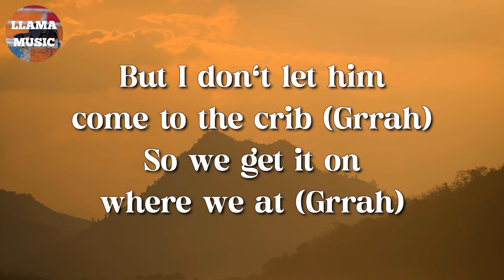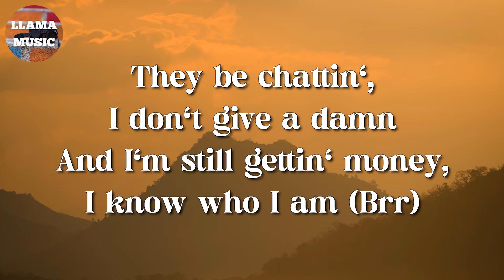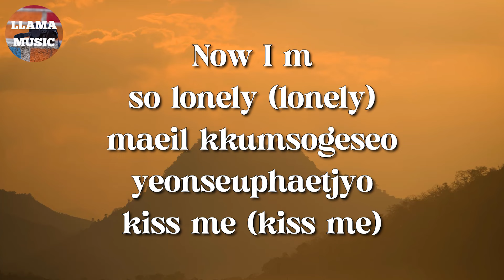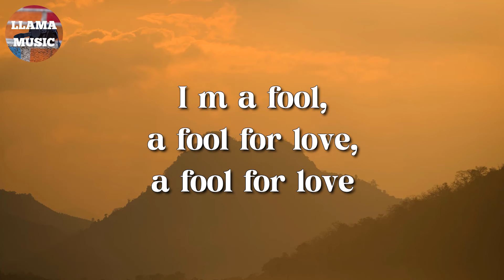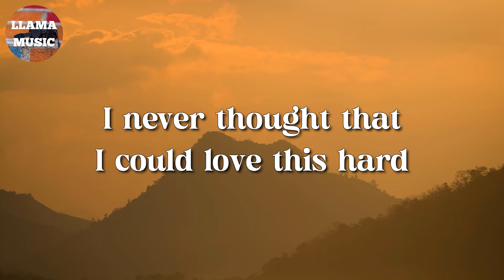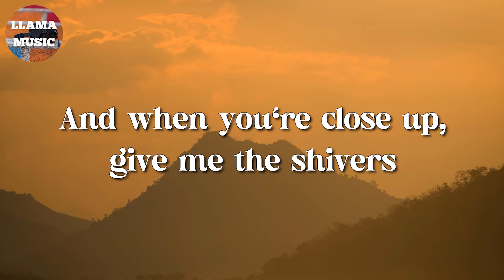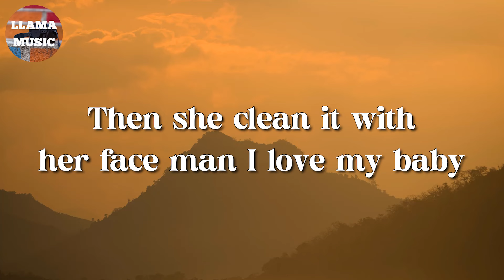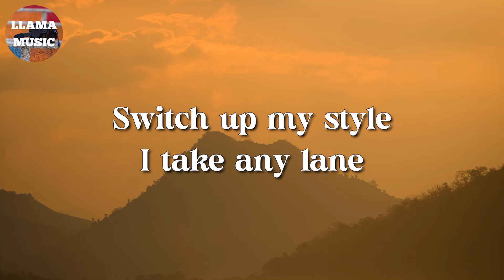🎵 Ice Spice & Nicki Minaj - Princess Diana || FIFTY FIFTY, Ed Sheeran, The Weeknd (Lyrics)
🎤 Princess Diana Lyrics:

Ayo, Ice (Stop playin' with 'em, RIOT)
(Finish 'em)

Bitches not takin' shit from me but notes (Notes)

​un x100to
SZA
Chemical
Post Malone

[Interlude: Nicki Minaj & Ice Spice]
This is a public service announcement
(Grrah, grrah, grrah, grrah, brr)

I-I-I be eatin' my spinach (Spinach)
They tried to clone my image (Image)
They burned they London Bridges (Bridges)
None of them bitches British (No)
He said if I keep it a hunnid (Grrah)
He talk nice 'cause the pussy game mean, ho (Hadouken)

[Chorus: Nicki Minaj, Ice Spice, Both]
And I'm still gettin' money, I know who I am (Brr)
Bitches slow, so I give 'em a pass (Oop)
If he smart, he gon' act like a fan (Oop, damn)
Thinkin' you bigger, they got ya head gassed (Nope, grrah)
Bitches slow, so I give 'em a pass (Grr)

Catch it, mm-hmm
Gag, it's the gag for me, haha
Princess
Oop